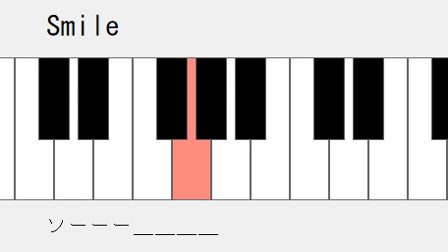Smile ドレミ鍵盤つき